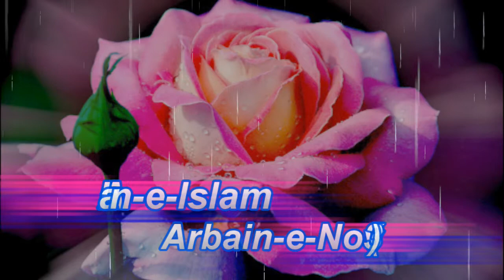Arkan e Islam / ارکان اسلام / Sharah-Arbaeen-e-Navavi /Hadees No.3/ Dr. Mohammad Adam / IAC TV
Arkan e Islam / ارکان اسلام /  Sharah-Arbaeen-e-Navavi / Dr. Mohammad Adam / By IAC TV